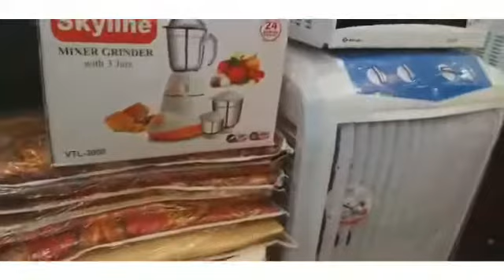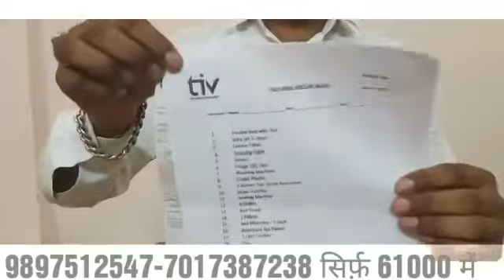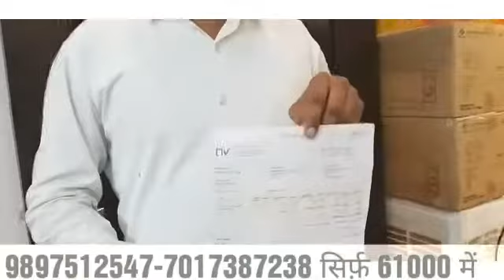अपके शहर रामपुर मे एक घमाका औफर ... शादी का सारा सामान only 61000 /- 51000/-हजार रूपए मे .,,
RAMPURSHADI KA SAMAN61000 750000घर बैठे 1 पीस भी अपके शहर रामपुर मे पहली बार
Tech India venture लाया है.
शादी का सामान only 61000 रू मे.
जिसमे  30 सामान शामिल है.
अचछा लगे तो .
तकि ज़रूरत मंदं तक पहुचे
नकलचियो से सावधान रहे.
 यह समय सतरक रहने का है ..
पूरे भारत में कहीं भी।

कमेंट में नंबर ना
lडाले कोई फ्रॉड होगा तो हम कोई जिम्मेवार नही होंगे। धन्यवाद.

यह वीडियो " techindiaventure " Youtube Channel का है। ज्यादा जानकारी के लिए " techindiaventure " Youtube पे जाकर देख सकते है।

Shop Name - Tech India venture
रामपुर (उत्तर प्रदेश) में स्थित, टेकइंडियावेंचर आपको अपने बजट के लिए सर्वश्रेष्ठ आपूर्ति खोजने में मदद करने के लिए समर्पित है। 1975 के बाद से, हम अपने ग्राहकों के साथ स्थायी संबंध बनाने का प्रयास कर रहे हैं, और गारंटी देते हैं कि वे शून्य मूल्य वाले ईमानदार मूल्य निर्धारण और गुणवत्ता वाली सामग्री के लिए हम पर भरोसा कर सकते हैं। Located in Rampur
रामपुर (उत्तर प्रदेश) में स्थित, टेकइंडियावेंचर आपको अपने बजट के लिए सर्वश्रेष्ठ आपूर्ति खोजने में मदद करने के लिए समर्पित है। 1975 के बाद से, हम अपने ग्राहकों के साथ स्थायी संबंध बनाने का प्रयास कर रहे हैं, और गारंटी देते हैं कि वे शून्य मूल्य वाले ईमानदार मूल्य निर्धारण और गुणवत्ता वाली सामग्री के लिए हम पर भरोसा कर सकते हैं। Located in Rampur (Uttar Pradesh) , Techindiaventure is dedicated to helping you find the best supplies for your budget. Since 1975, we’ve been striving to create lasting relationships with our customers, and guarantee that they can count on us for honest pricing and quality materials with zero has.

51000